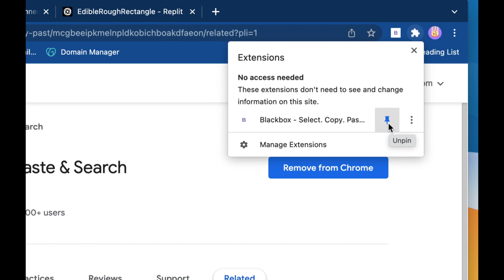Best Hack to Copy Text from Videos & Images for FREE! - BLACKBOX Chrome Extension New Demo 🚀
If you’re interested download it from the chrome store
It’s free now!

You can copy text from anywhere on the screen (videos, images…) by using the free Blackbox extension! (Works on Windows & Mac)

There are 2 ways to download this free extension:
- You can press on this link and sign up in seconds
- You can go to the chrome store, type “BLACKBOX” and download!

Always remember that productivity is key to success! 🕰